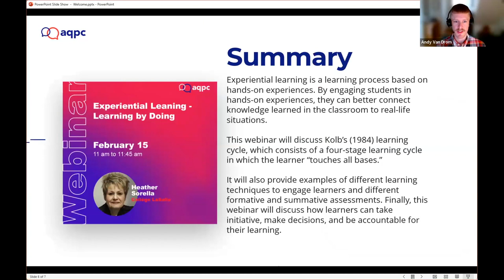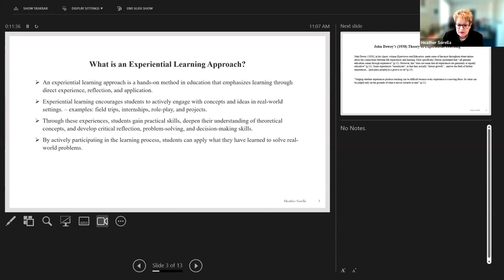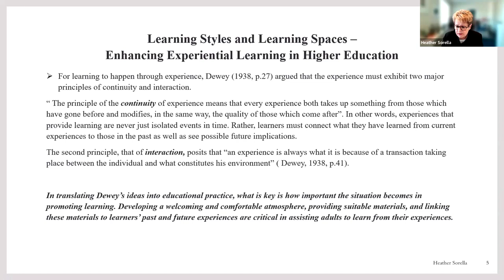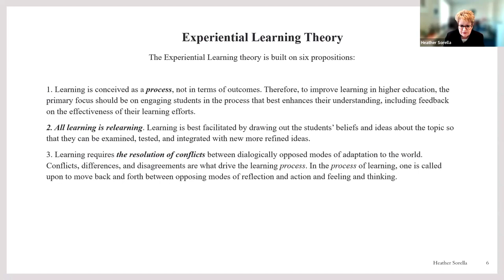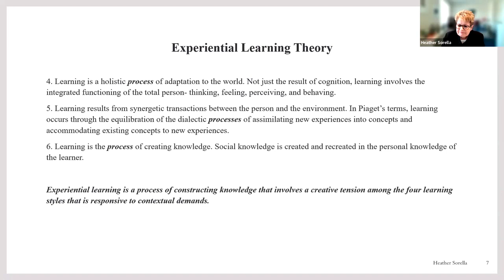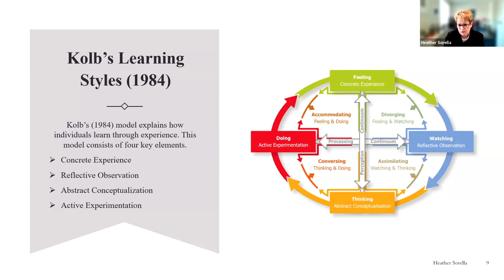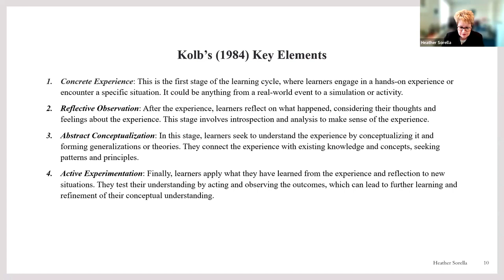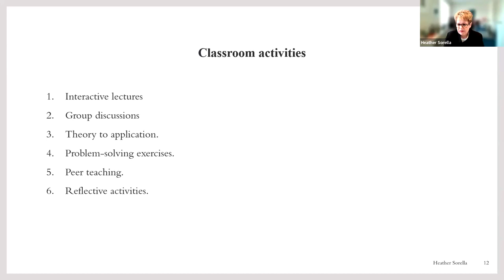Experiential Leaning - Learning by Doing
Experiential learning is a learning process based on hands-on experiences. By engaging students in hands-on experiences, they can better connect knowledge learned in the classroom to real-life situations. This webinar will discuss Kolb’s (1984) learning cycle, which consists of a four-stage learning cycle in which the learner “touches all bases.” It will also provide examples of different learning techniques to engage learners and different formative and summative assessments. This webinar will also discuss how learners can take initiative, make decisions, and be accountable for their learning. Throughout the process, learners actively experiment, solve problems, assume responsibility, and construct meaning. John Dewey’s (1938) experiential learning theory states that “everything occurs within a social environment. Knowledge is socially constructed and based on experiences” (p.58).